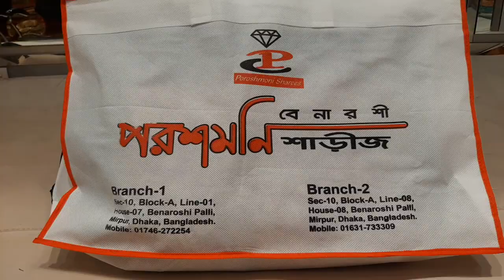পাইকারি দামে অবিশ্বাসও মূল্যে পাচ্ছেন ১৪৯৯৯ টাকায় বিয়ের ফুল প্যাকেজ// পরশমনি শাড়ীজ-মিরপুর-১০,ঢাকা ।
!! পাইকারি দামে অবিশ্বাসও মূল্যে পাচ্ছেন ১৪৯৯৯ টাকায় বিয়ের ফুল প্যাকেজ !!

 WhatsApp,IMO,Viber.

Address : 01

House: 08, Lane 08, Benaroshi Polli, Mirpur 10, Dhaka.
Address : 02